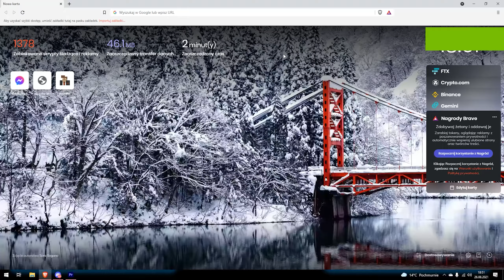GrY pOwOdUjĄ aGrEsJe